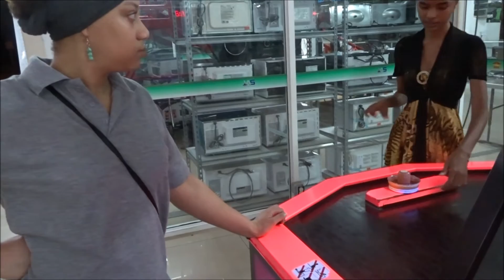LWRR Vlog 5 Naar de Markt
Ola Mensjes en Friendjes,

Goed dat je er bent, we waren al op je aan het wachten!
Bedankt voor het kijken naar deze video. Speciaal van ons voor jou... Om je te inspireren, motiveren, en liefde te geven!

Niet meer weggaan nu want we zijn nog langgggg niet klaar!
Dikke knuffel van "Het" koppeltje van Suriname hihihi

Life is good when we share it